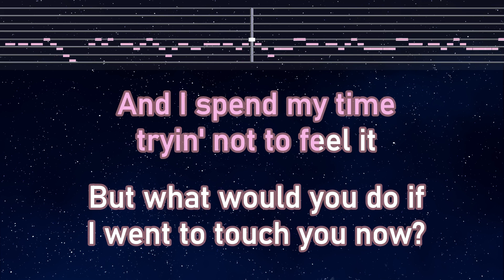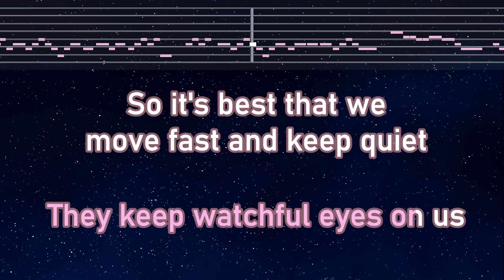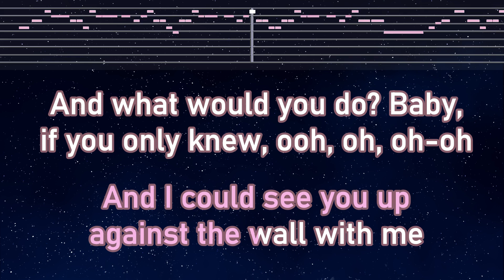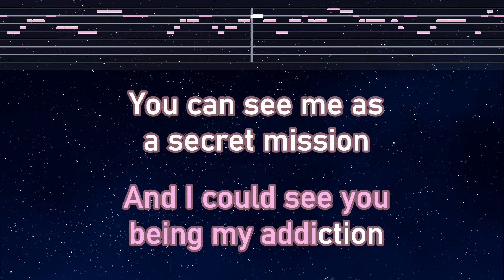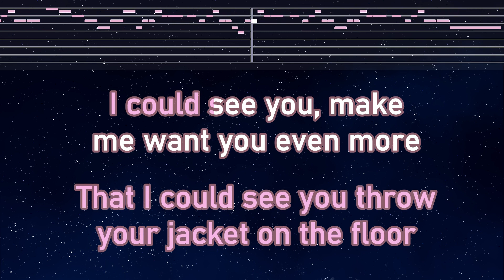Practice Karaoke♬ I Can See You - Taylor Swift 【With Guide Melody】 Instrumental, Lyric, BGM